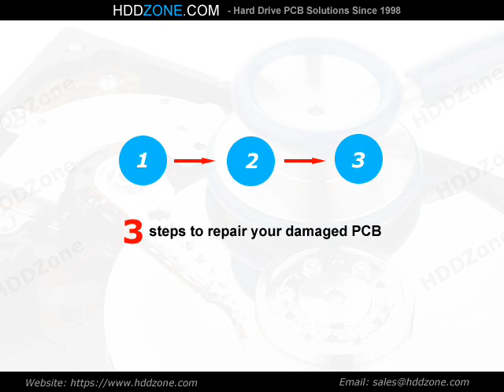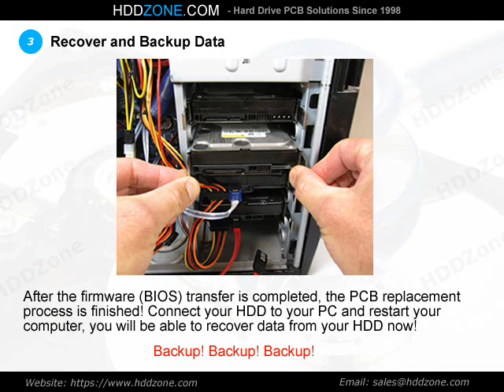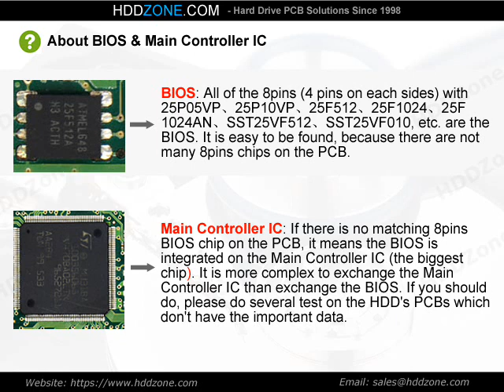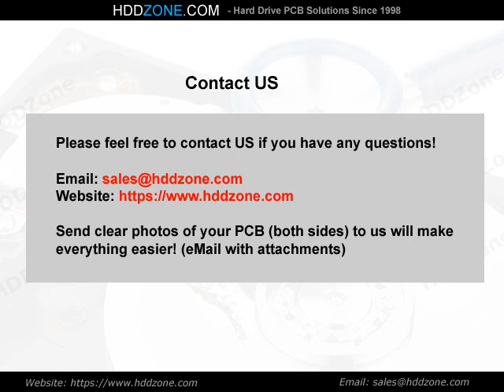2060-800052-000 Western Digital PCB Repair Replacement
(HDDZone.com) 3 steps to repair (swap) the damaged Western Digital hard drive PCB circuit board 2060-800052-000 for data recovery purpose. WD PCB logic board replacement guide.